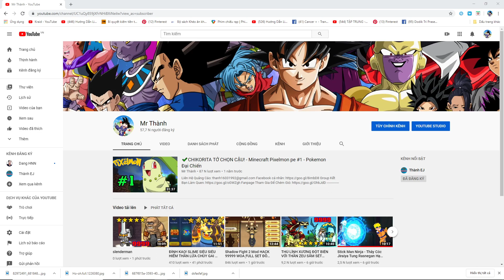HOHO Đi Câu Trúng Ông Mặt Trời Cực Lạ Chưa Từng Cá - Fishing Life - TOP GAME ANDROID, IOS